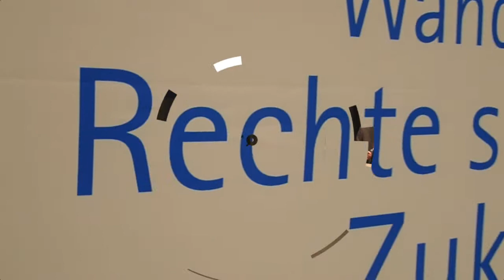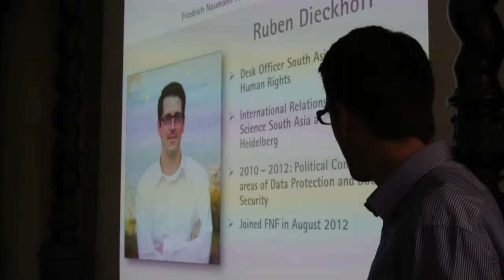Schmetterlingsflügelschläge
Oft bedarf es Jahre und viel Arbeit, um positive Änderungen zu bewirken, und manchmal ist es nur der Flügelschlag eines Schmetterlings, der Umwälzungen in Richtung Freiheit und Demokratie anstößt. Die Mitarbeiterinnen und Mitarbeiter der Friedrich-Naumann-Stiftung für die Freiheit widmen sich mit aller Kraft beiden Optionen. Das Referat Asien und Menschenrechte unterstützt sie dabei von Potsdam aus.

Zudem sorgt das kleine Team für Wissenstransfer aus dem Ausland zum Inland und umgekehrt. Denn viele unserer Herausforderungen oder aber Menschenrechtsverletzungen können mittlerweile nur international gelöst werden.